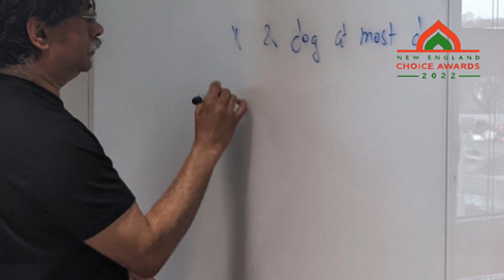Computer Science Prof. Madhu Sudan: My Research and Interactions Are Driven by the Goal of Learning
Prof. Madhu Sudan is best known for his works on probabilistic checking of proofs, and on the design of list-decoding algorithms for error-correcting codes. His work has huge impact on the industry.

His current research interests include property testing, which is the study of sublinear time algorithms to estimate properties of massive data, and communication amid uncertainty, a mathematical study of the role of context in communication.

On Nov. 19, 2022, Prof. Sudan received New England Choice Awards for Academics 2022 at Hilton Woburn Hotel in Woburn, MA. He is Gordon McKay Professor of Computer Science at John A. Paulson School of Engineering and Applied Sciences at Harvard University.